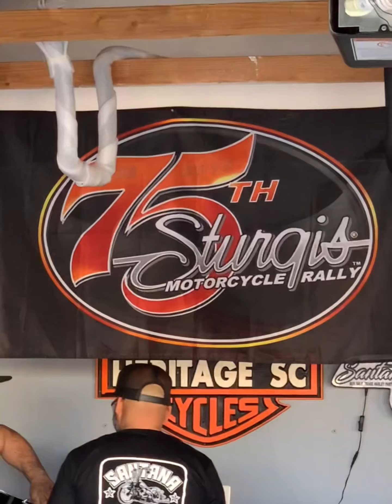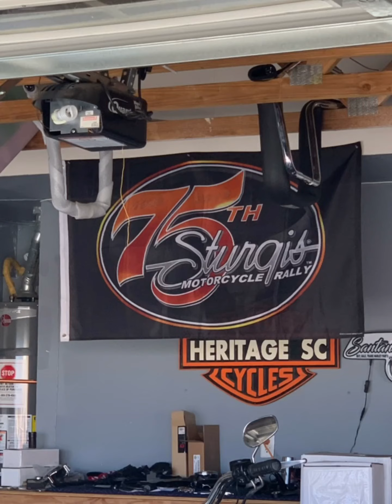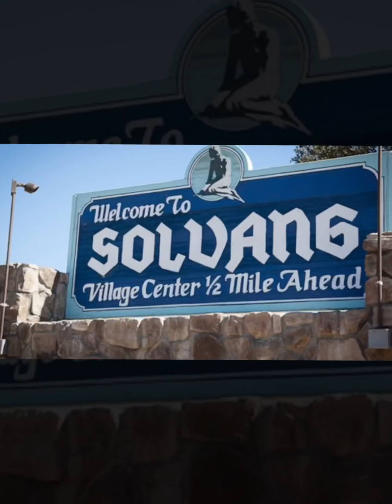Black Betty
Picking up Black Betty from HD Santana Cycles in Victorville, CA